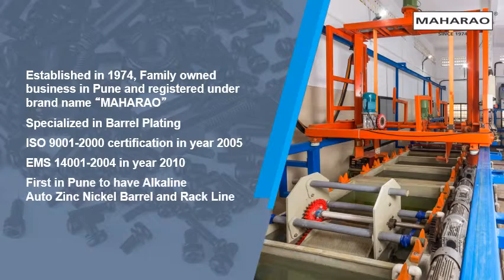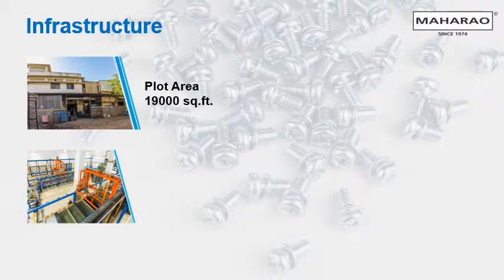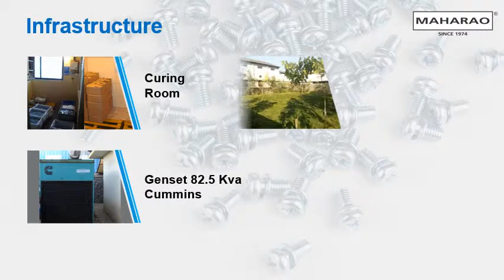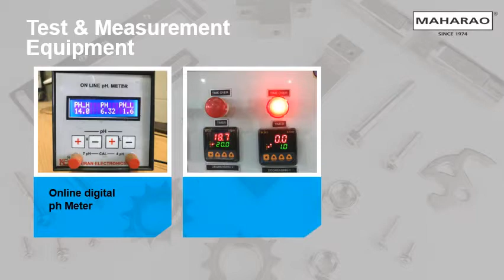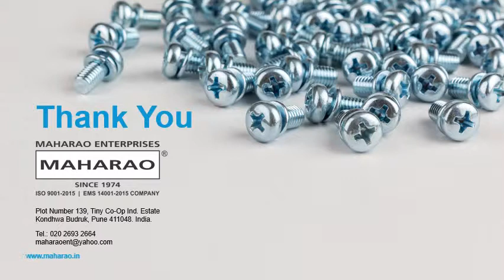Maharao Company Presentation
This is the Company Presentation video of maharao enterprises.
Specialized in Barrel Plating.